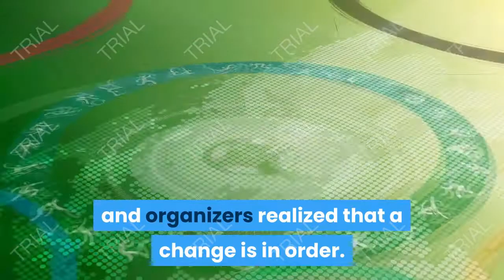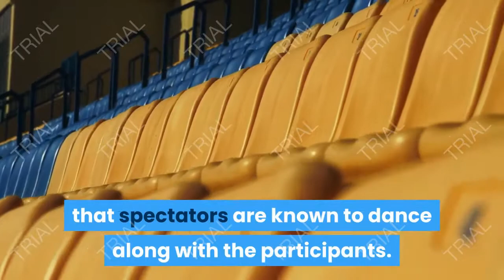Brazilian carnival in 2021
El carnaval de Río, único en el mundo
Sin lugar a dudas el evento más famoso del año es el Carnaval de Río de Janeiro, uno de los espectáculos más grandes de América y una de las mayores manifestaciones de la cultura carioca, que llena de música y color las calles de la ciudad durante una semana y que tiene su punto culminante en el espectacular desfile de la Escuelas de Samba que se lleva a cabo en el Sambódromo.

Aunque oficialmente el Carnaval dura cuatro días, desde el sábado hasta el martes anterior al Miércoles de Ceniza (la fecha exacta varía entre febrero y marzo), que marca el inicio de la Cuaresma, las celebraciones invaden los barrios con fiestas callejeras, desfiles, bailes y conciertos gratuitos durante toda la semana o incluso antes. Quien visite Río de Janeiro durante el Carnaval disfrutará de un ambiente incomparable que muestra como ningún otro, el carácter alegre de los cariocas, donde las diferencias sociales, culturales o raciales desparecen y todos los corazones laten al ritmo de la misma pasión.